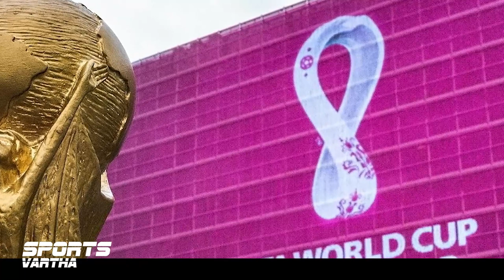Moacir Barbosa ഗോള്‍ പോസ്റ്റിന് മുന്നിലെ പൊള്ളുന്ന കണ്ണുനീര്‍ത്തുള്ളി | Brazil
ബാര്‍ബോസയെ കൊന്ന ബ്രസീല്‍